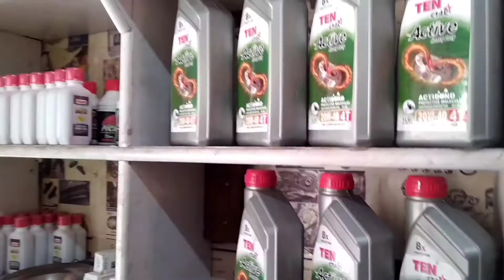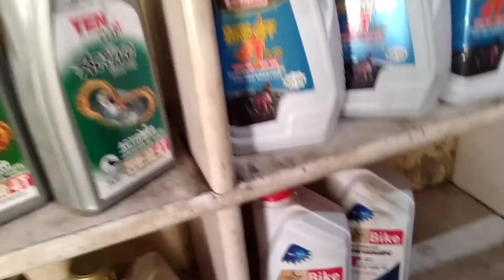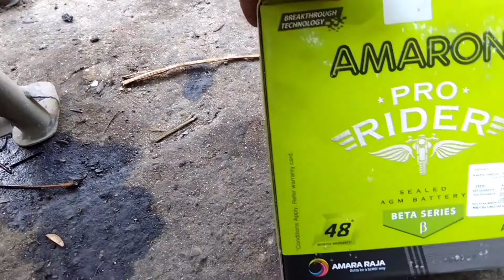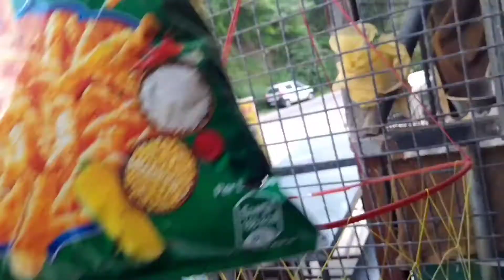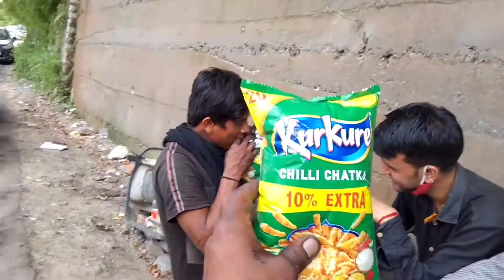Jani bava hencho bike service